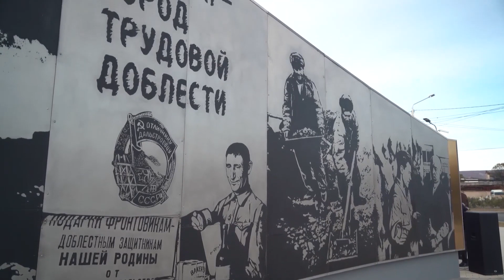Фестиваль футбола и концерт «Память»: "Афиша" на 1 июля